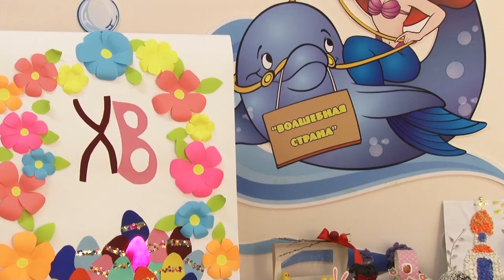Благотворительная акция "Пасхальный звон" в Анапе